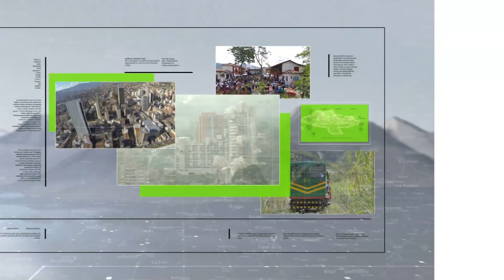Por colapso de viviendas piden revisión de estructuras - Teleantioquia Noticias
En el barrio La Primavera del municipio de Bello, en el norte del Valle de Aburrá, colapsaron dos viviendas que dejaron dos personas lesionadas.